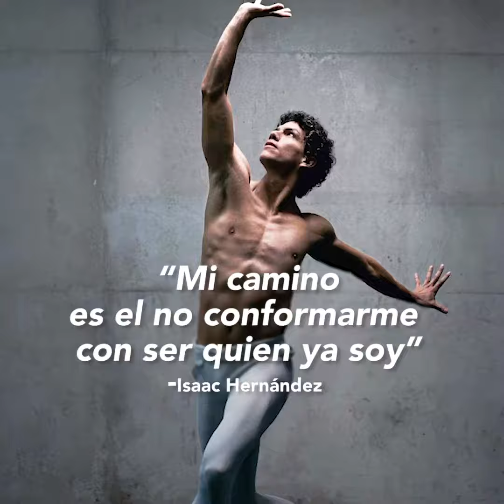Isaac Hernández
La constancia y la disciplina son indispensables en el largo camino hacia nuestras metas y sueños, pero al volver la vista, sabremos que ha valido la pena. Así, Isaac Hernandez se ha posicionado como pilar en la historia del ballet mexicano. Conoce hoy su trayectoria.